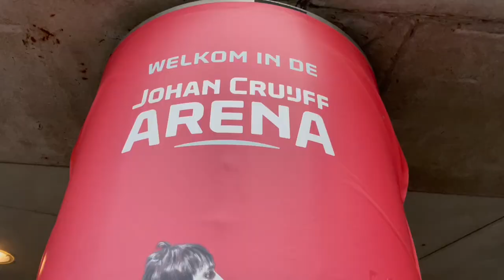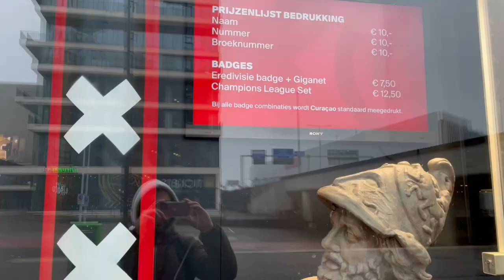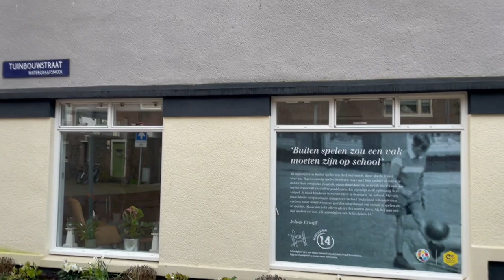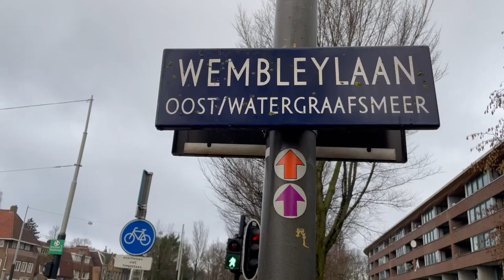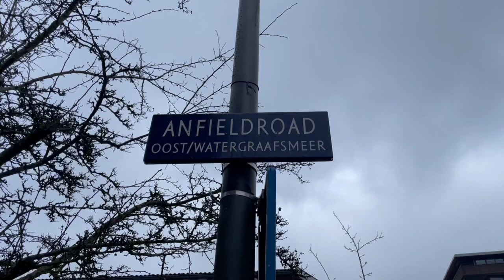Vlog Amsterdam: Yesterday, Johan Cruijff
-Johan Cruijff Arena o Amsterdam Arena, stadio dell'Ajax
-Statua di Cruijff all'esterno dello stadio
-Oei Oei Oei (Dat Was Me Weer Een Loei), canzone cantata da Cruijff
-Casa e quartiere dell'infanzia di Cruijff dal 1947 al 1959 (Akkerstraat; Betondorp)
-Murales (Muurschildering) Johan Cruijff tra Anfieldroad e Wembleylaan